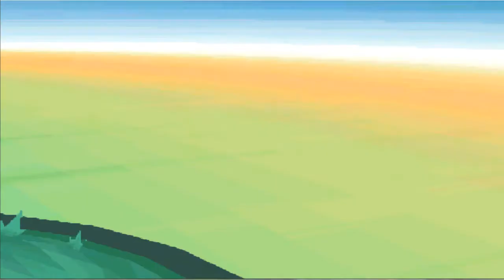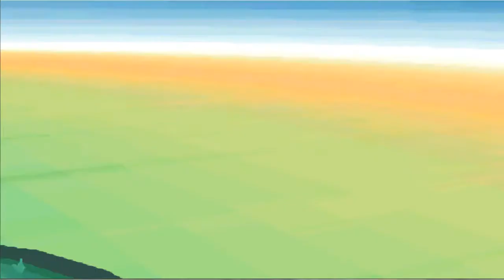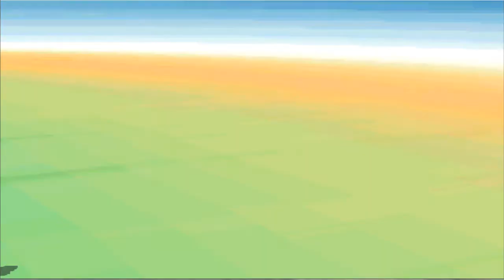Let's Play Pokemon Weiß 2 - Part 26 - Route 7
Let's Play Pokemon Weiß 2 [German/HD] - Part 26 - Route 7